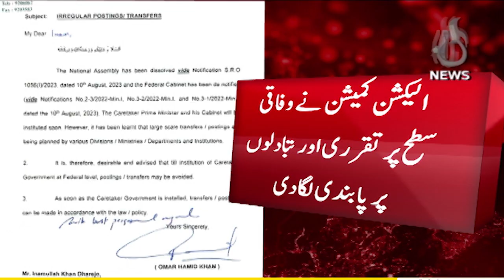Election Commission banned appointments and transfers at the federal level - Aaj News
Election Commission banned appointments and transfers at the federal level - 11 August, 2023 - Aaj News

Spot Light With Munizae Jahangir:
shorturl.at/gwFU6